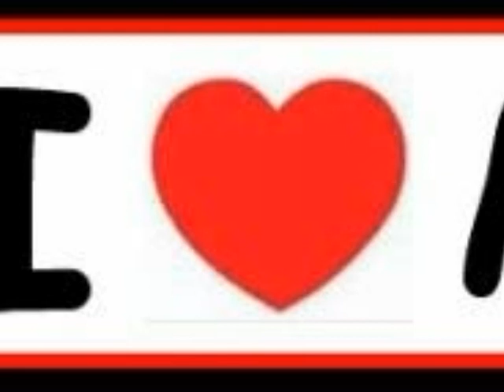FlOrent MalOuda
ba revoilà un montage avec + de tof de mon chéri hi hi